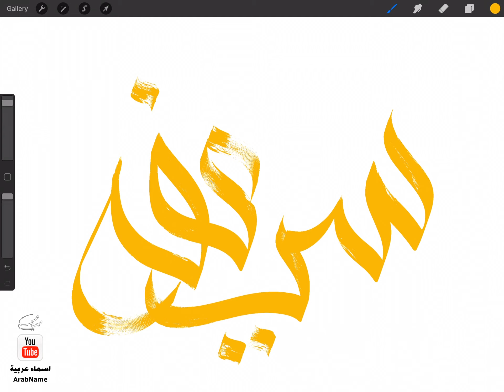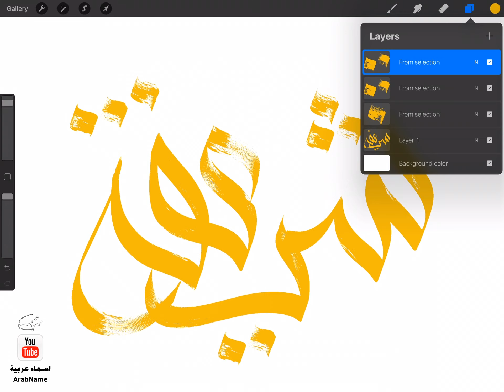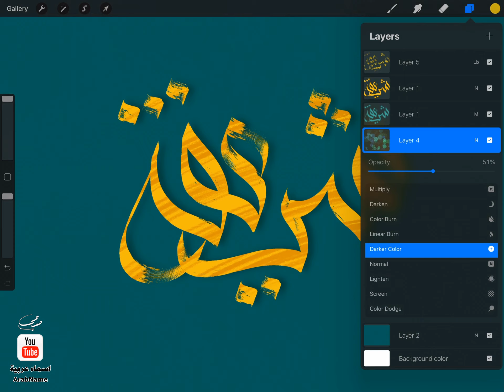تصميم اسم شريفة Sharifaa ، مع معنى الإسم ، تصميم رقم 856 ، تصميم بخط الوسام ،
"شريفة شريفه : اسم علم مؤنث عربي، وهي السيدة المنسوبة إلى آل البيت، السيدة الكبيرة في الأسرة. وهو مؤنث ""شريف"" وبمعانيه، عدا منصب الأشراف.